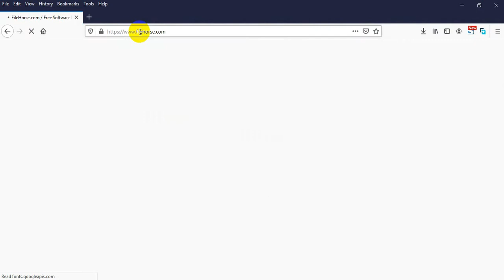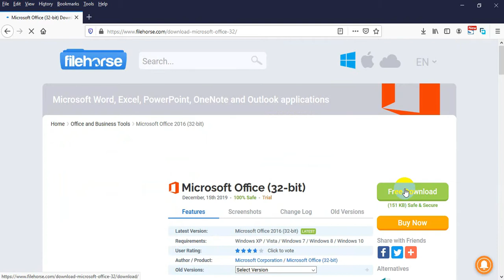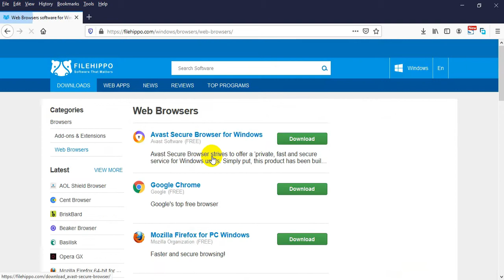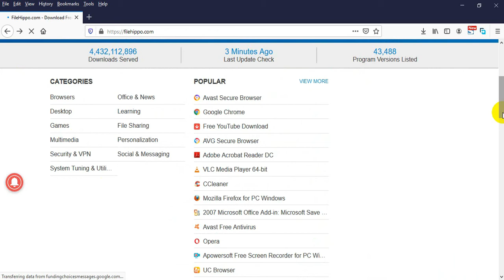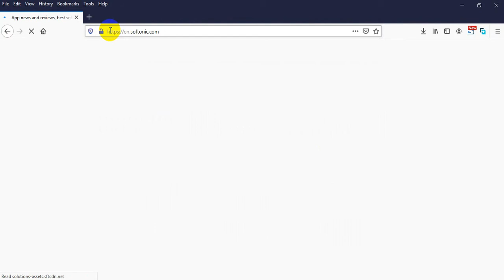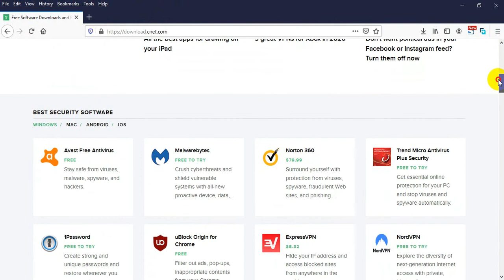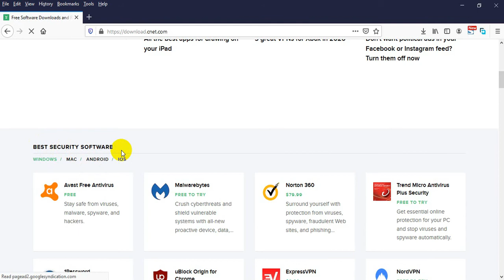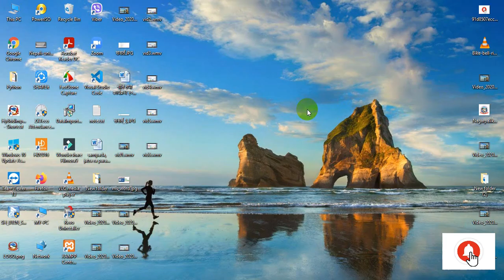Top 4 Websites to download software